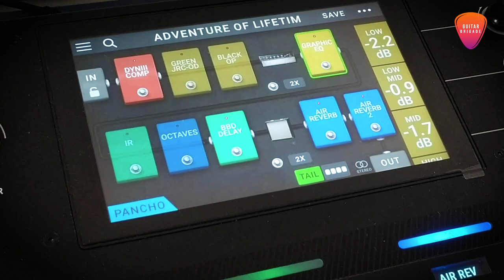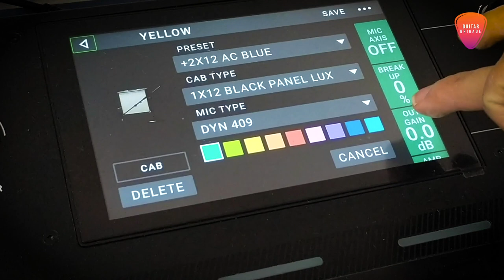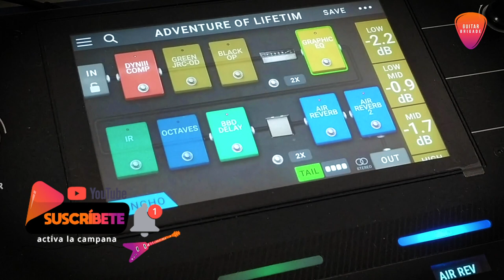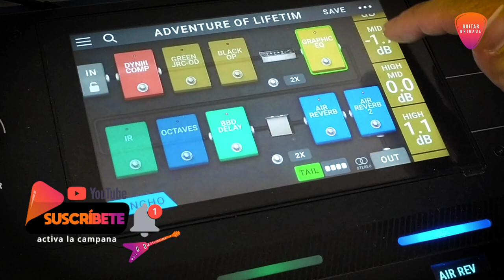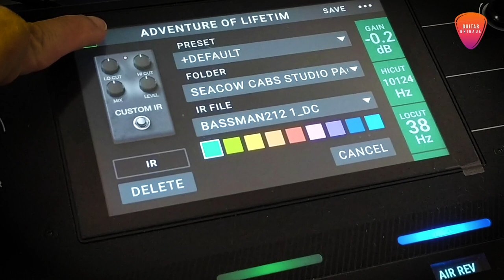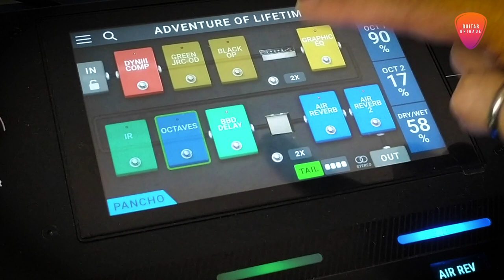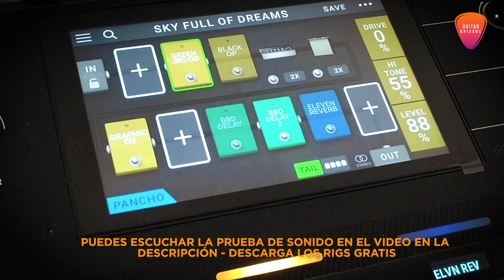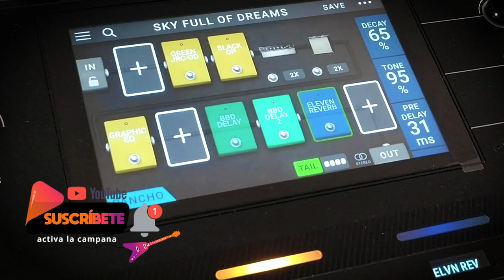🔑 DISECCIONANDO a Jonny Buckland de COLDPLAY - GUITARRAS. EFECTOS, imitando su sonido en HEADRUSH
Hoy diseccionamos el sonido del gran Buckland y hacemos un test con varias canciones de Coldplay en Headrush. La prueba de sonido estará en el próximo video. ESCUCHA